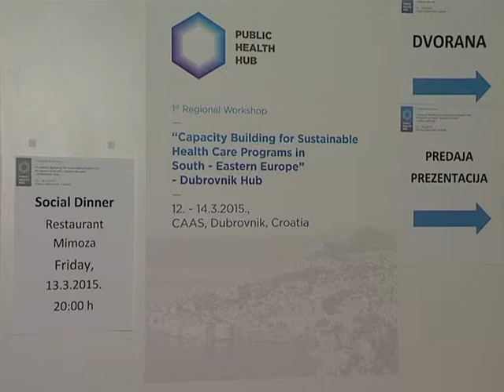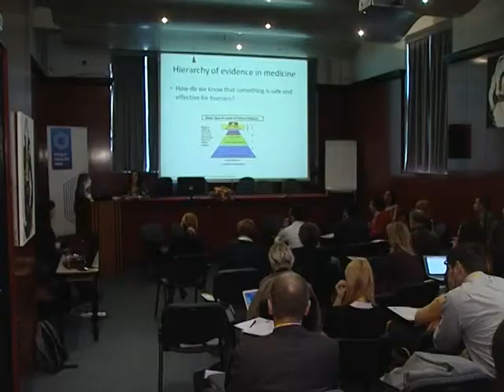PRILOG: Održana radionica o javnom zdravstvu zemalja iz regije